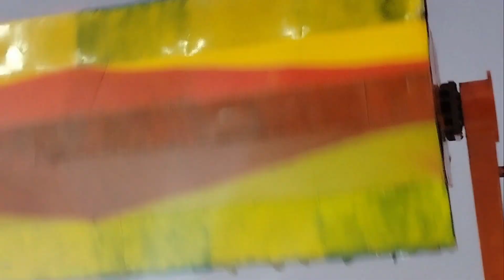వామ్మో ఇలా ఉందెంటి మీరు ఎక్కేరా ఇలాంటిది exhibition Kakinada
exhibition thrilling Kakinada
Hindu temples guide